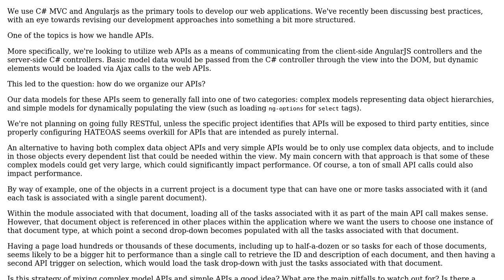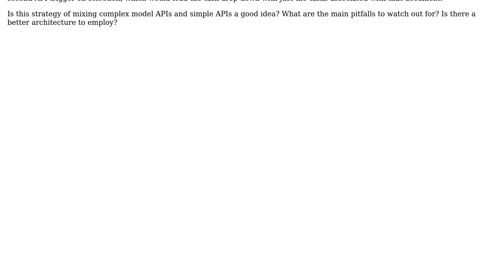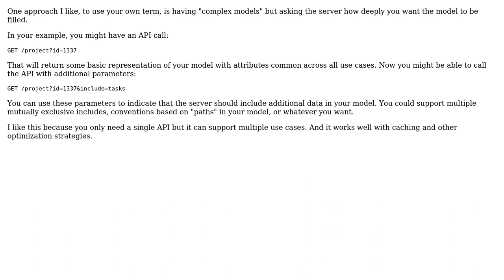Software Engineering: Combining simple and complex APIs in a web application?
With thanks & praise to God, and with thanks to the many people who have made this project possible! | Content (except music & images) licensed under CC BY-SA | Music | Images & others | With thanks to user Joseph Daigle user Beofett and the Stack Exchange Network Trademarks are property of their respective owners. You are responsible for your own actions.